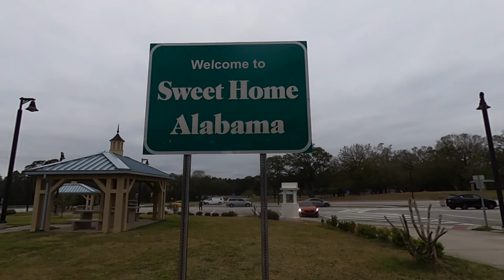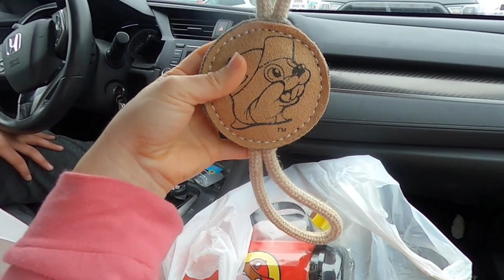WE GOT A NEW PUPPY | HUSKY PUPPY | Roadtrip with a new puppy 🐕 🐶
Hello friends!
I am so super excited to brig you along this roadtrip with us because we are going to Texas to get our new husky puppy! We did a long drive from Florida to Texas with a 3 month old Husky & honestly it went really well and we are just so excited to have a new member of the family!